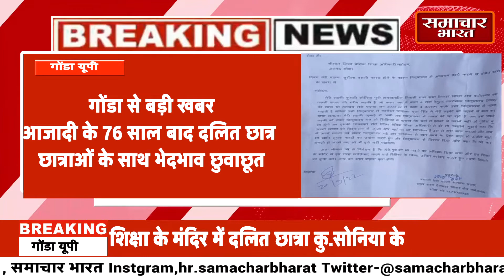SAMACHAR BHARAT गोंडा दलित छात्रा स्कूल आने पर पाबन्दी गालियां देकर स्कूल से भगाया टीचर पूजा सिंह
आजादी के 76 साल बाद दलित छात्र छात्राओं के साथ भेदभाव छुवाछूत,दलित छात्र छात्राओं को नहीं पढ़ाती टीचर पूजा सिंह